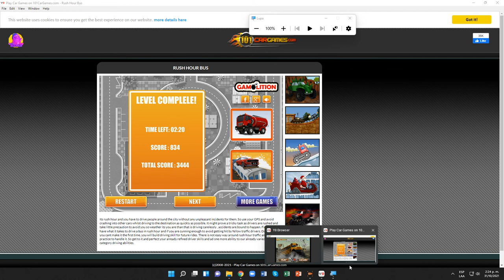Rush Hour Bus Nivel 04